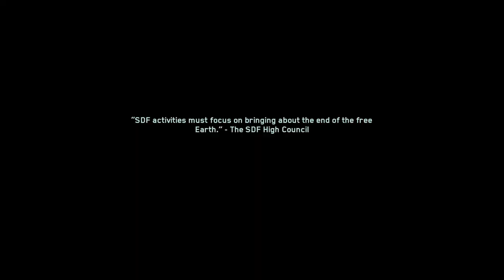Call of Duty® Infinite Warfare 19700101055929